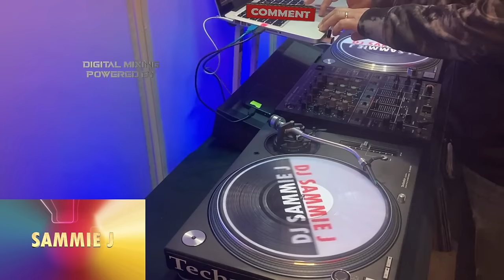FEBRUARY SESSIONS presents LOVE SONGS REMIX session 3.0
Time code digital mixing to celebrate month love. I'm giving big credit to all the remixer who own and remake the tracks. Thank you !!!